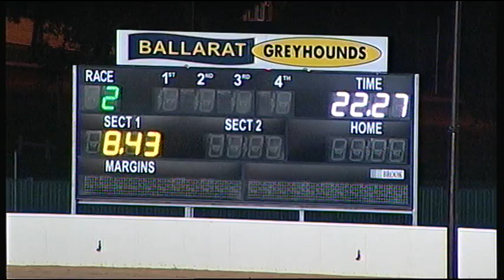BAL THU 27 APR 17 R2